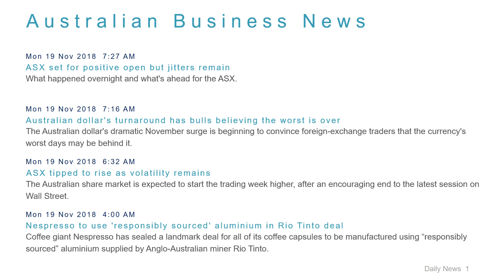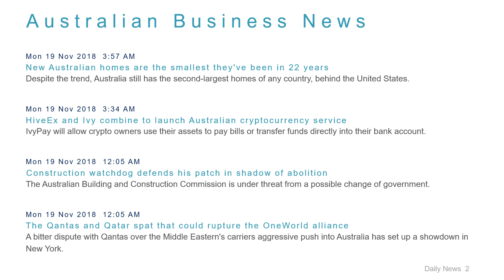Business News Headlines for 19 Nov 2018 - 8 AM Edition